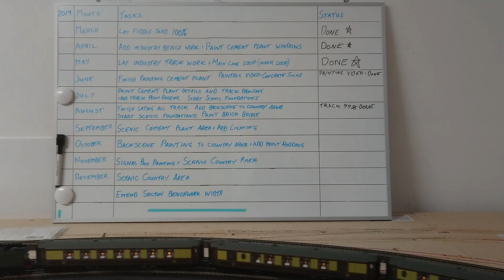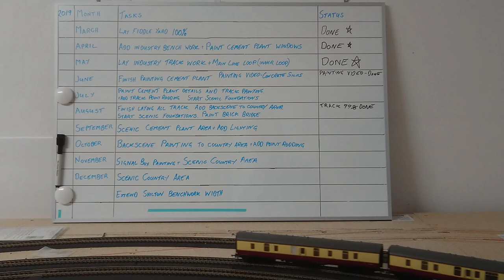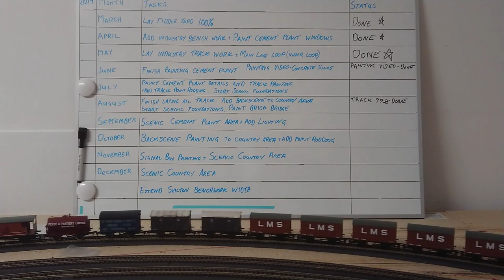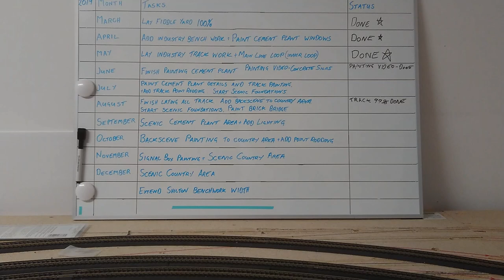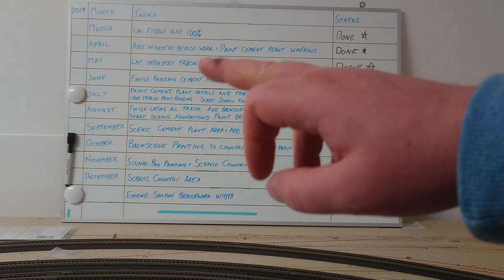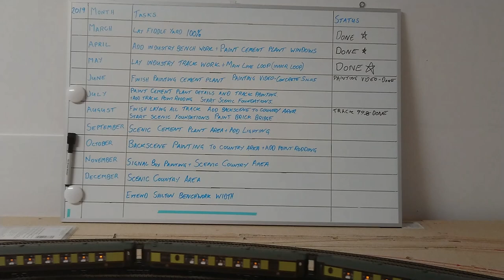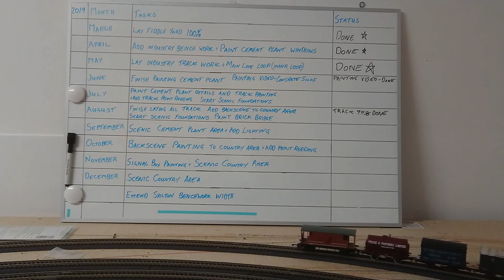Leila Central Model Railway Layout Update July 2019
Hi Guys and welcome back to Leila Central.

In this video I go through July's layout update and share with you the progress on the layout to date.

Areas covered are extra track work, adjustments and the cement plant.

Progress has been a little slow due to life getting in the way but progress has occurred.

I am also testing out new video editing software so bare with me as I learn how to use it and adjust items.

Model Rail Network are here to help & encourage everyone in the hobby along with running group events, challenges, regular face to face meet ups, we are proud to help support local model railway clubs wherever you are.